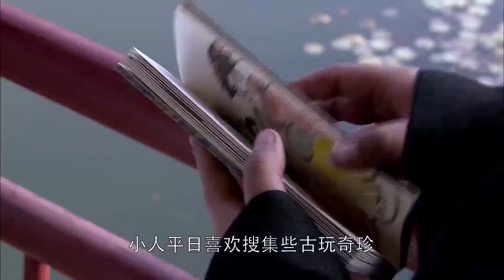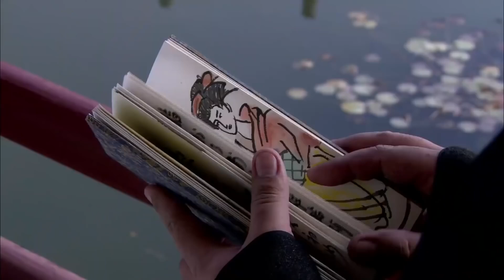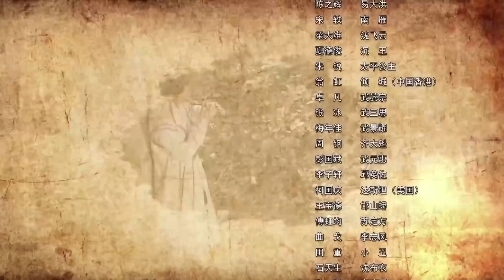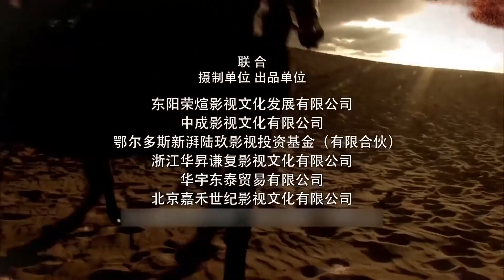【古装剧】《大唐诡事录》第06集｜大唐风起，大唐神探狄仁杰与反派势力斗智斗勇侦破一列阴谋和奇案 （梁冠华、王鸥、宋轶）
导演：谭友业、黄庆奇
主演：梁冠华、须乾、周洁、王鸥、宋轶、王建新、朱锐
《大唐诡事录》讲述武周时代的一年春天，江州情花观那株天下独有的情花突然枯而复荣，并绽放出惊人的血色，一时间人心惶惶，谣言纷起，矛头直指国体，威胁到了朝政安全。为此，大周皇帝武则天特派太子李旦前往镇抚，不料李旦却于抵达江州后神秘地失踪了。大案惊天，狄仁杰奉旨前往江州调查，几经坎坷勘破重重迷雾，与助手李元芳深入虎穴，舍生忘死，与齐聚江州的三教九流各色人等，特别是以假刺史窦天德、情花观观主栖霞、一代画师宇文驰与多年逍遥法外的羿阳郡主李青霞为代表的阴谋势力，展开了扑朔迷离、诡谲凶险的智勇比拼，最终大破情花案，迎回了太子，制止了动乱 [4]  。其后的《金人案》中，狄仁杰与李元芳等与欲置武皇于死地的反派势力斗智斗勇，最终粉碎了国师的谋逆阴谋。